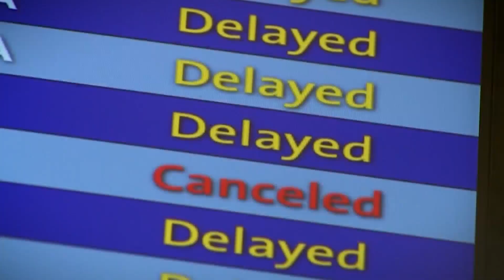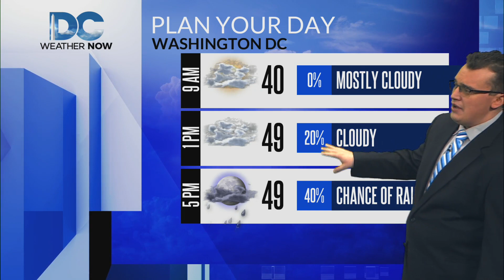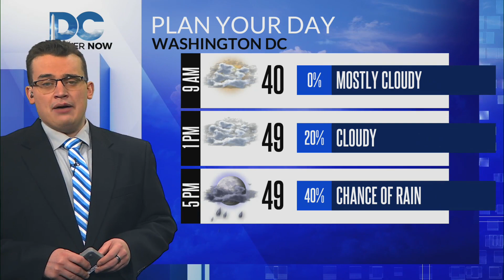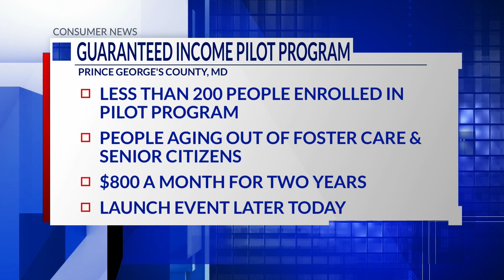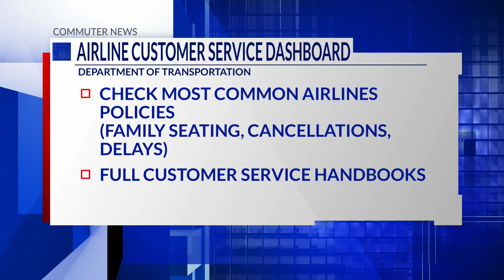Top Stories from DC News Now at 8 a.m. on November 26, 2023